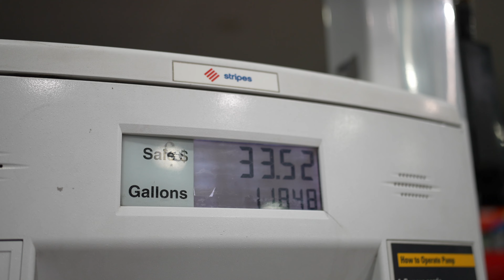Night Gas Run, Mazda FD Rx-7 , Beautiful Paint work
It’s been a while since I’ve posted But thought I’d release this out to you guys!

Primary camera - Sony a7siii
Rollers camera  - DJi Osmo Pocket 3
lenses used
Sony 1.4 35mm GM
Sony 1.8 20mm G
Sony 1.8 85mm
Sony 1.8 50mm FE